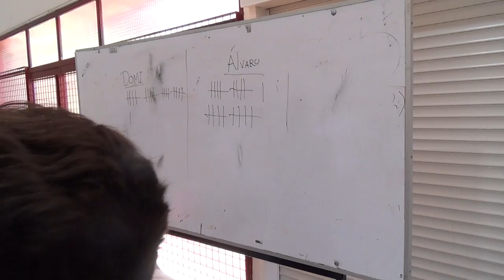Voley indiaca 0438 Juegos Motores